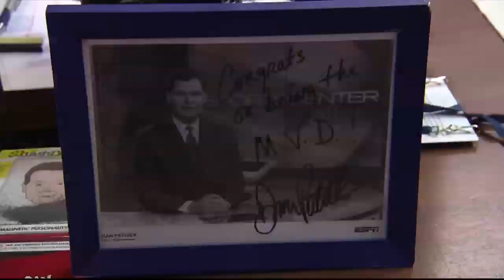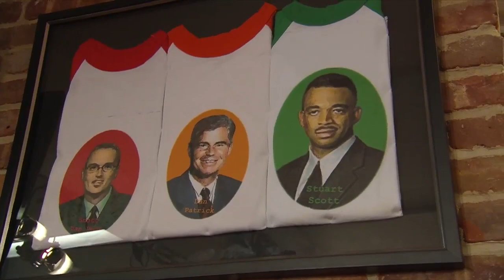DP Attends Stuart Scott Service 02/13/2015